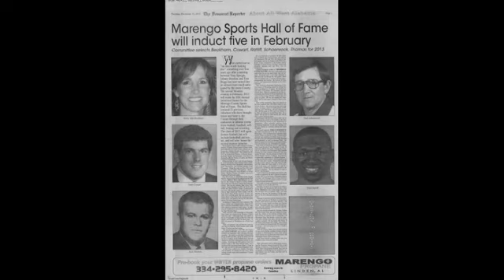Former NBA All Star Theo Ratliff Interview Part 1-Episode 28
For our first interview on the podcast, we have a former NBA All Star and defensive juggernaut Theo Ratliff. With him coming from my home state and Nelson's hometown, it means a lot to have him on the show as our first guest. This is really a full circle moment as we started the podcast in episode 1 talking about Theo and Nelson's connection and here we are!

Theo's Introduction 0:20
Haskin and Ratliff connection 0:46
Young Theo 11:14
NBA Dreams? His steps to Wyoming 33:04
Light bulb! NBA is Real! 43:30
2005 Wyoming Hall of Fame Inductee 47:14
NBA Draft process 48:40

Follow BeBall Jones on Instagram, Twitter, TikTok and Facebook @BeBallJones